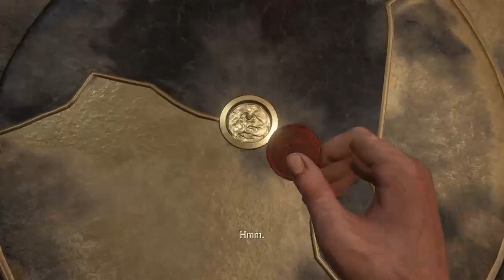Uncharted 4 chapter 11